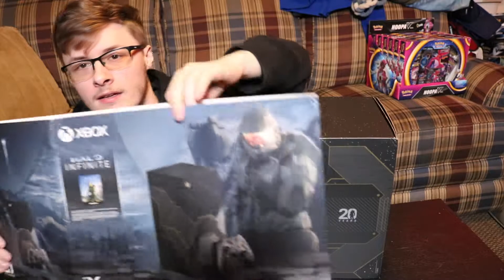Crappy Unboxing - Halo Infinite Xbox Series X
Today i unboxed the halo infinite xbox series x.. great job team :)